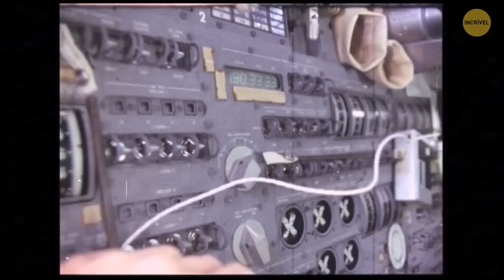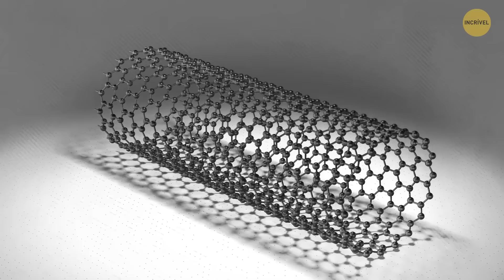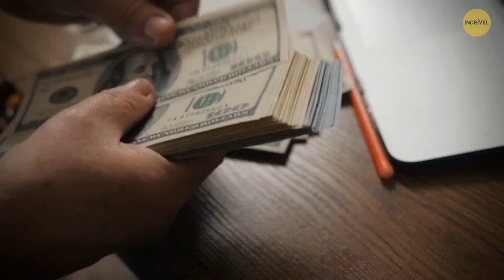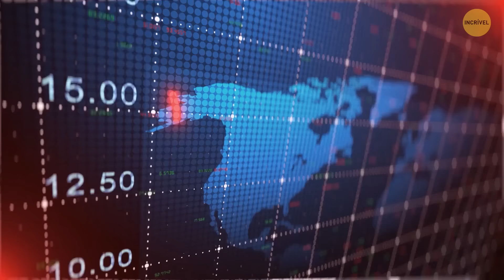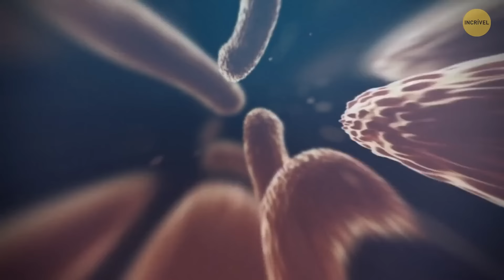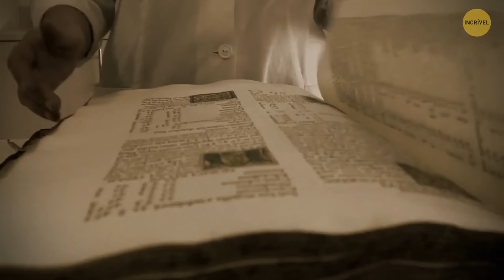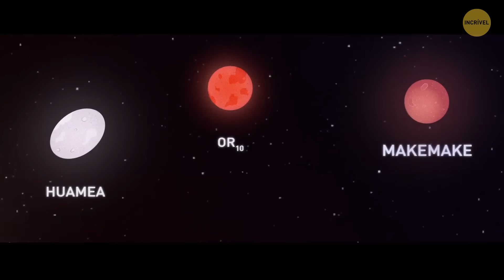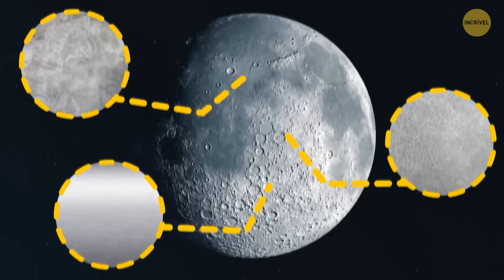O que veríamos na Lua se vivêssemos por milhares de anos?